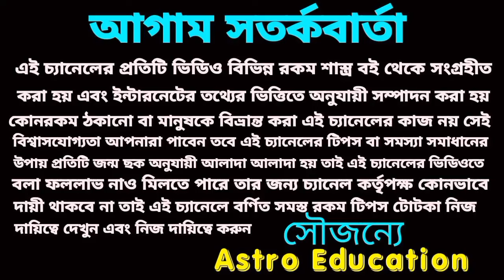11 October 2024 আগামীকাল এই পাঁচটি রাশির লটারির প্রাপ্তি নিশ্চিত হতে চলেছে।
আগামীকাল এই পাঁচটি রাশির ভাগ্য খুলতে চলেছে